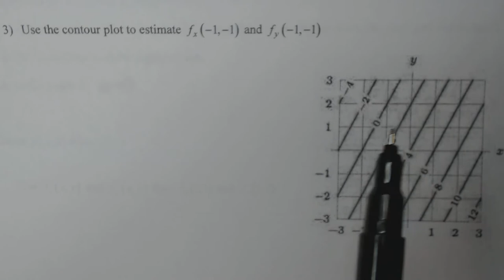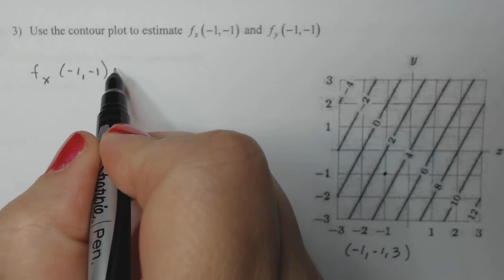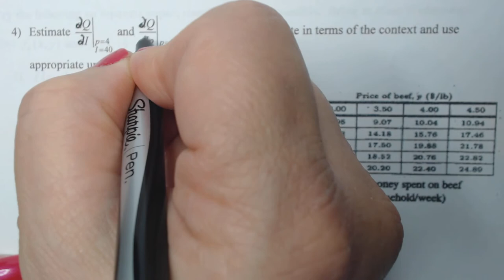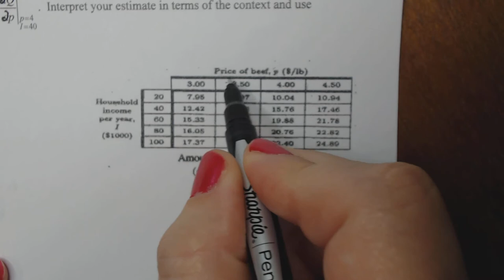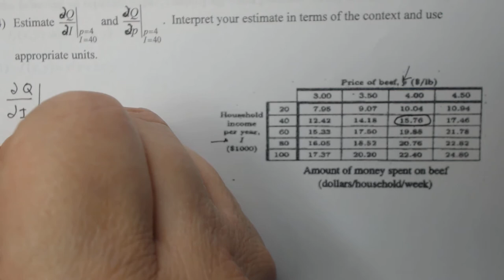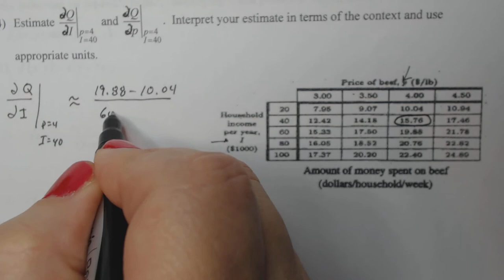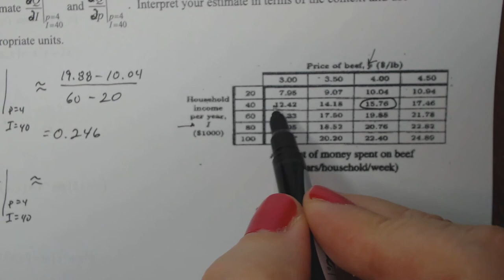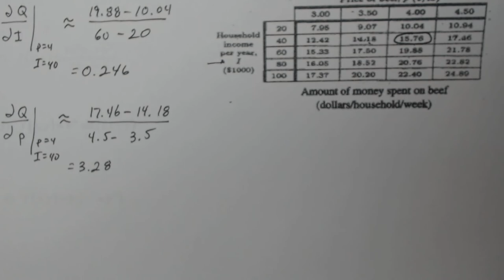Partial Derivative - part 3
Estimating partial derivatives with a table and contour map.